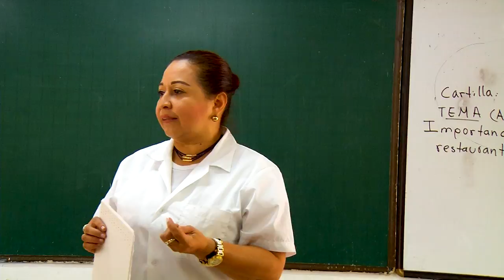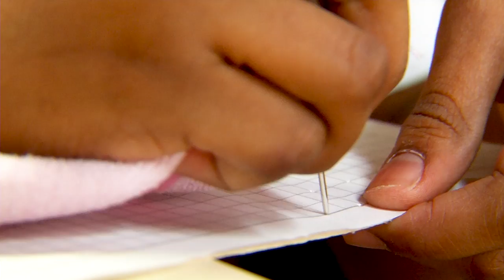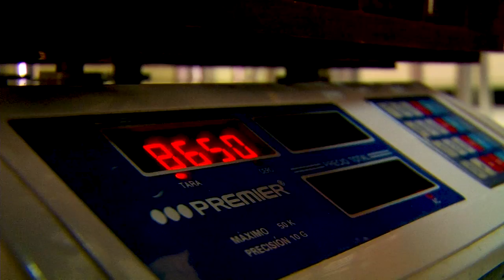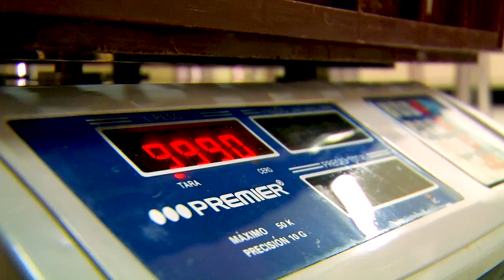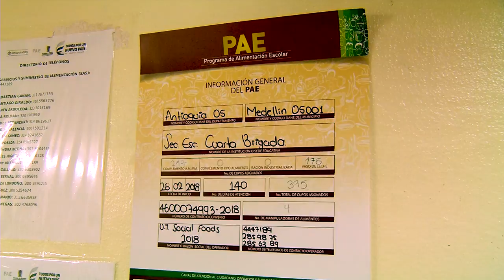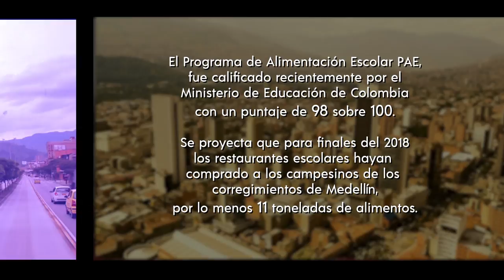Medellín se Cuenta - Capítulo 4 [Programa completo] Telemedellín